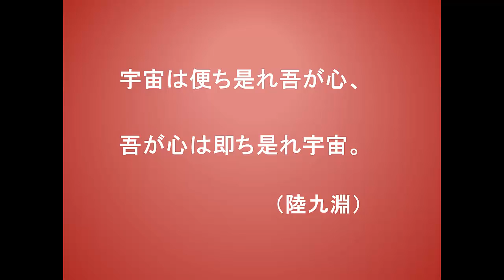こころに火を灯す言葉２２（9-5陸九淵）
心に火を灯す言葉の22、国，南宋の思想家。陸九淵の言葉
陸九淵の言葉です。あなたの人生に役立つ言葉としてご活用下さい。ブログ